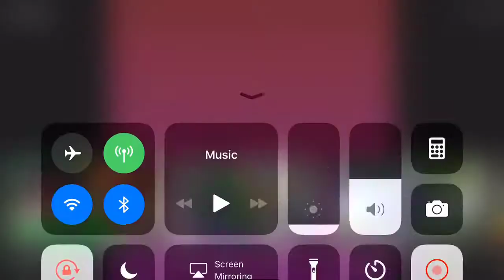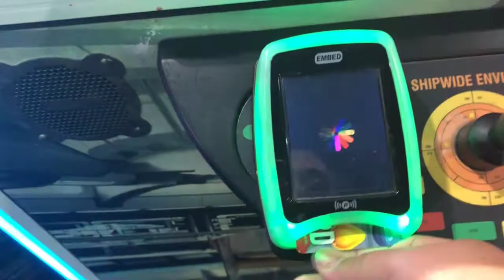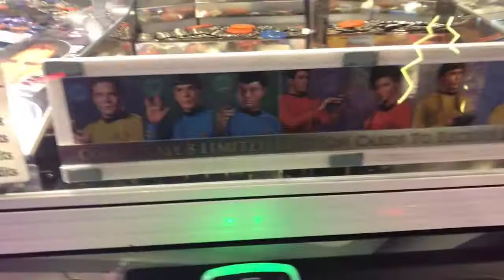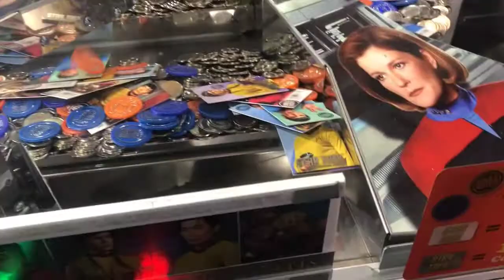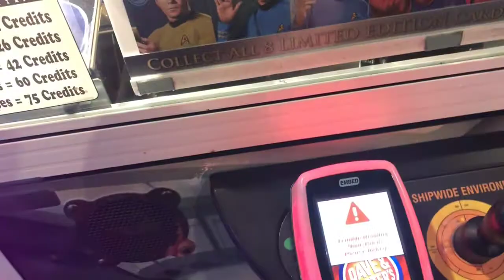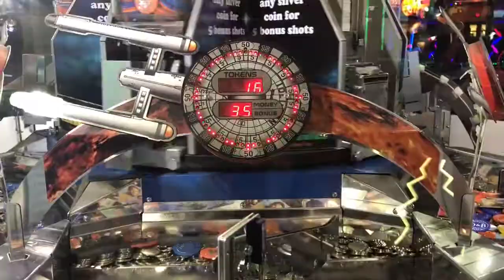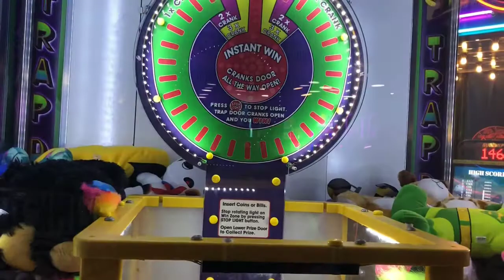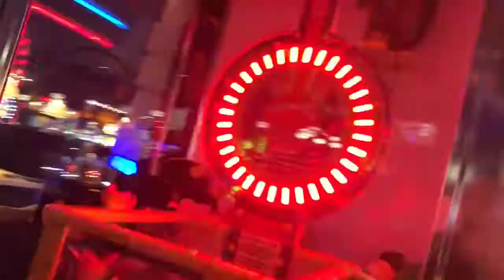STAR TREK COIN PUSHER| Dave&Busters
Hope you guys enjoy! Haven’t posted in a while